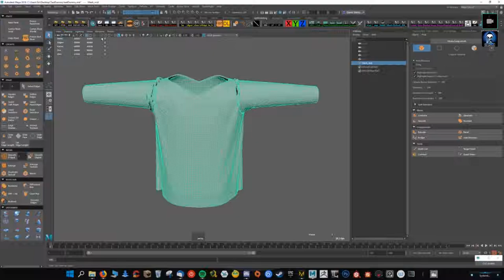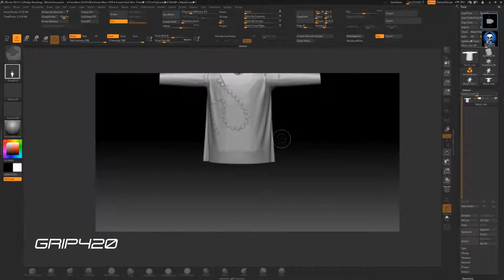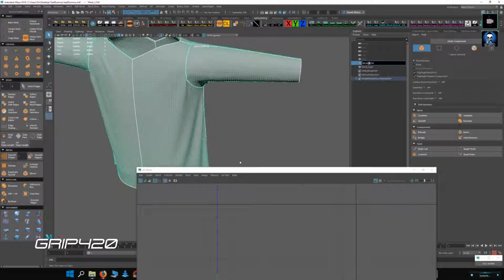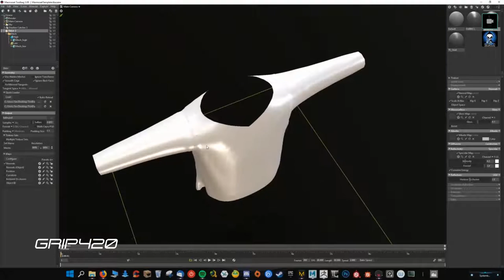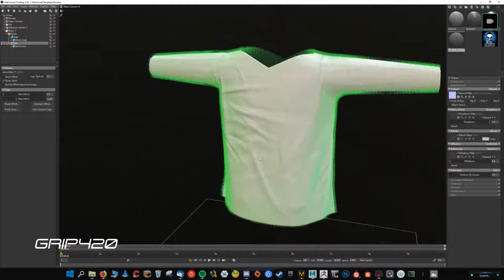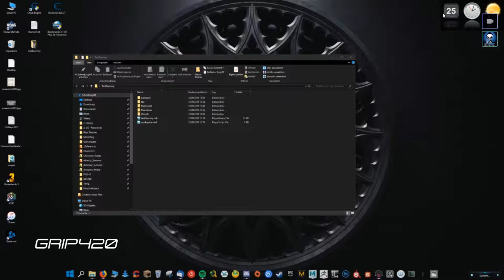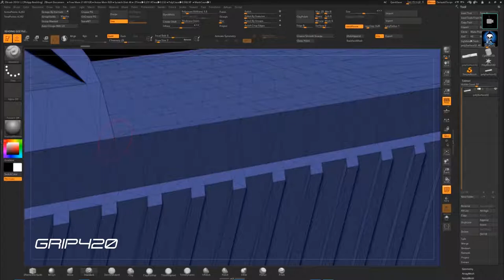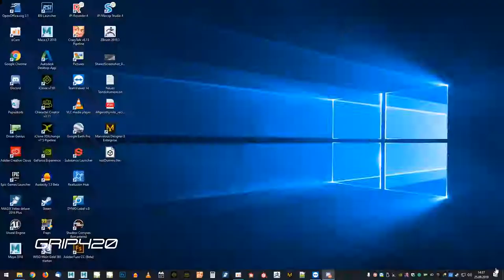Cloth Creation Games - Part 2 - by GRIP420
this is a workflow recording for our cloth.

Software in use:
Marvelous Designer
Pixologic Zbrush
Autodesk Maya
Marmoset Toolbag